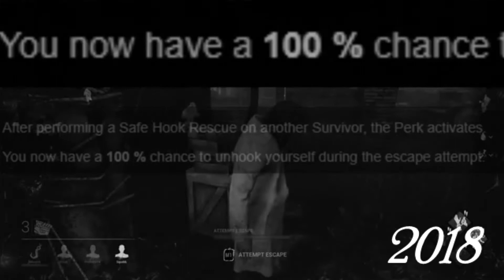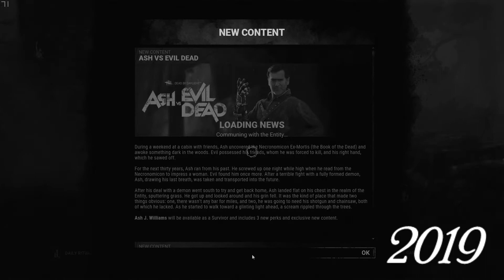Quitting dbd prank part 1